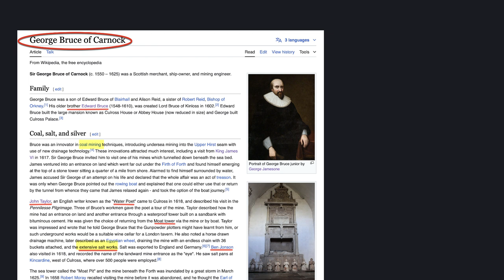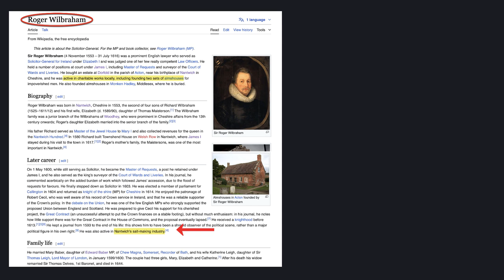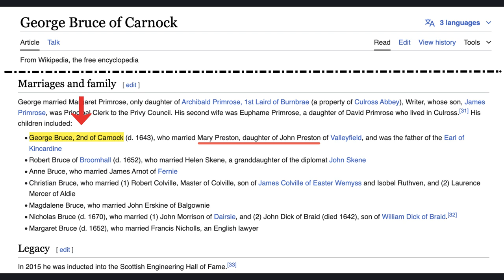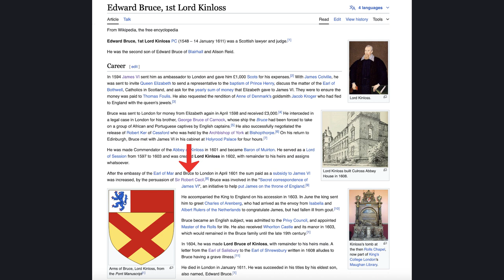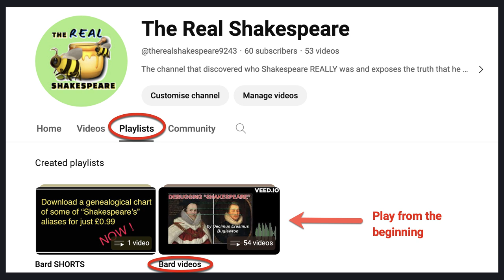"Shakespeare's" History is now BLACK and WHITE (WS55)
This video talks about the “Scottish” engineer "Sir George Bruce" (c1550), a merchant, ship owner and mining engineer, and his "son" (also George). He was involved in the salt trade.

His biography is highly suspicious and includes several individuals I already regarded as aliases

He extracted coal using an undersea tunnel and used some of it to boil seawater to extract the salt.

Allegedly the tunnel was visited by King James I,  "John Taylor" (the Water poet) and the playwright "Ben Jonson".

My earlier videos have featured "John Taylor"  ("The Water poet"), as well as "Geoffrey Whitney", the "emblem" creator and poet from Coole Pilate, Nantwich, Cheshire.

 Sir George Bruce's "son" also called George, allegedly died in 1643, not long before the demise of Sir Ranulph Crewe in 1645/6. Many of the other protagonists involved exited the stage in approximately the same year!